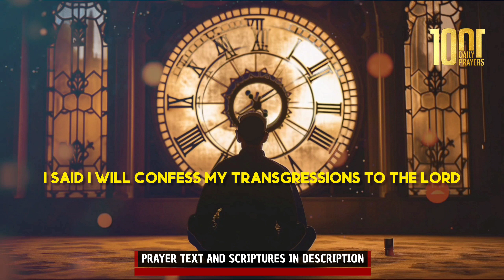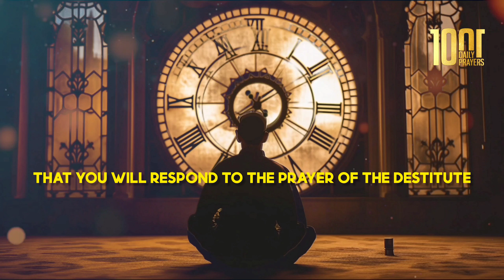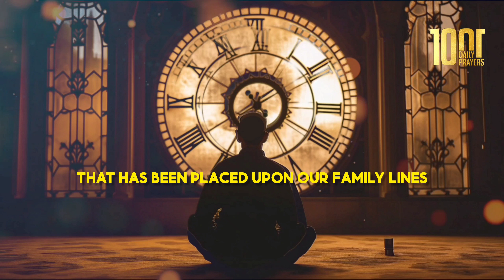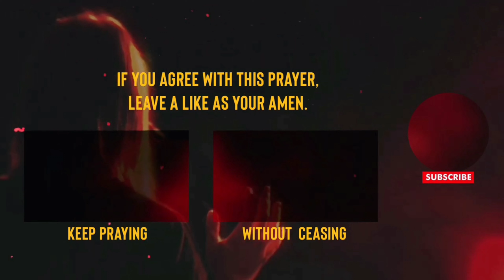Praying the Psalms to Break Generational Curses Psalms 32, 38, 51, 79, 102, 130, 143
Father of Heaven we seek Your deliverance. We recognize that generational curses have affected our lives, and we need Your intervention to break free from these bondages. As we pray through Your Word, we stand on the promises and power found in the Psalms to claim our victory.

Lord, we acknowledge our sins and the iniquities of our forefathers. We confess our transgressions to You, for Your Word says, "Then I acknowledged my sin to you and did not cover up my iniquity. I said, 'I will confess my transgressions to the Lord.' And you forgave the guilt of my sin" (Psalm 32:5). We repent of every sin that has given the enemy a foothold in our lives. Have mercy on us, O God, according to Your unfailing love; according to Your great compassion, blot out our transgressions (Psalm 51:1).

Out of the depths, we cry to You, Lord; Lord, hear our voice. Let Your ears be attentive to our cry for mercy (Psalm 130:1-2). Help us, God our Savior, for the glory of Your name; deliver us and forgive our sins for Your name’s sake (Psalm 79:9). We trust in Your promise that You will respond to the prayer of the destitute; You will not despise our plea (Psalm 102:17).

Create in us pure hearts, O God, and renew steadfast spirits within us (Psalm 51:10). Teach us to do Your will, for You are our God; may Your good Spirit lead us on level ground (Psalm 143:10). We seek Your guidance and strength to walk in righteousness and break free from every generational curse.

In the name of Jesus, we come against every generational curse that has been placed upon our family lines. We declare that we are redeemed by the blood of Jesus, and we break every curse of poverty, sickness, failure, and bondage that has traveled through our lineage.

Lord, in the name of Jesus Christ, we acknowledge our sins and the iniquities of our forefathers, confessing our transgressions to You.

We repent of every sin that has given the enemy a foothold in our lives; have mercy on us, O God, through Jesus Christ.

Out of the depths, we cry to You, Lord; let Your ears be attentive to our cry for mercy in the name of Jesus Christ.

Help us, God our Savior, for the glory of Your name; deliver us and forgive our sins for Your name’s sake through Jesus Christ.

We trust in Your promise that You will respond to the prayer of the destitute and not despise our plea, in the name of Jesus Christ.

Create in us pure hearts, O God, and renew steadfast spirits within us through Jesus Christ.

Teach us to do Your will, for You are our God; may Your good Spirit lead us on level ground, in the name of Jesus Christ.

We seek Your guidance and strength to walk in righteousness and break free from every generational curse through Jesus Christ.

In the name of Jesus Christ, we come against every generational curse that has been placed upon our family lines.

We declare that we are redeemed by the blood of Jesus Christ and break every curse of poverty, sickness, failure, and bondage.

We cancel every negative word spoken over us and our ancestors and declare that no weapon formed against us shall prosper in the name of Jesus Christ.

Lord, hear our prayer; listen to our cry for mercy; in Your faithfulness and righteousness come to our relief through Jesus Christ.

Do not bring us into judgment, for no one living is righteous before You, in the name of Jesus Christ.

We pray for deliverance from every stronghold and for the restoration of our destinies through Jesus Christ.

Break the chains of the past and set us free to walk in Your promises in the name of Jesus Christ.

We declare that we are no longer bound by the sins of our forefathers through Jesus Christ.

We are new creations in Christ, and old things have passed away through Jesus Christ.

By the power of the Holy Spirit, we break free from every generational curse through Jesus Christ.

We step into the abundant life that You have promised us in the name of Jesus Christ.

Lord, we trust in Your deliverance and stand firm in the freedom You have given us through Jesus Christ.

Thank You, Lord, for hearing our prayers and for Your mercy and compassion through Jesus Christ.

We praise You for the victory and freedom that we have in You through Jesus Christ.

We glorify Your name and declare Your goodness over our lives through Jesus Christ.

Thank You for breaking every chain and setting us free from generational curses in the name of Jesus Christ.

Father, as we have prayed through these Psalms, we trust that You are moving mightily in our lives through Jesus Christ.

We believe that You have heard our cries and that You are delivering us from every generational curse in the name of Jesus Christ.

We seal this prayer in the name of Jesus Christ, our Lord and Savior, believing that You are faithful to complete the good work You have begun in us. Amen..